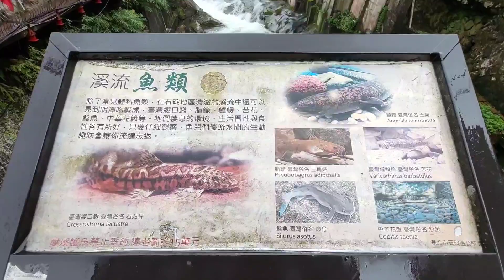SHIDING OL STREET TAIWAN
Picture
Shiding Old Street (aka Shiding East Street) is a small street in the busiest part of the mountainous Shiding District in New Taipei. There are some great restaurants here, an old mining town feel, great views of old multi story houses towering over the rivers, and beautiful surrounding mountains. Also, there are some great hiking trails and scenery nearby.

Background:
The name Shiding comes from boats transporting goods from the area that used to use large rocks (shi 石) in the river as anchors (ding 碇). The Shiding administrative area (石碇堡) was created during the Qing Dynasty and extended from Keelung to Wenshan District.
The area around Shiding Old Street was the first area to be developed by Han Chinese in Shiding. In the early days during the Qing Dynasty, the Han Chinese settlers here mainly grew tea and leeks.

During the Qing Dynasty, Shiding was an important stop along the Danlan Old Trail (淡蘭古道 which means the road between Tamsui and Yilan), which was split into three paths, and Shiding was on the Southern Path. The Southern Path winded from Mengjia Old Street to Liuzhangli, then to Shengkeng, and onto Shiding which was a major tea producer at the time. From Shiding, the road then went to Pinglin and then Yilan. The Southern path was the quickest way to Yilan.

During the Japanese Era until the 1980s, the major industry in the area was coal mining, As the coal mining industry winded down in the 1980s and 90s in Taiwan due to lower worldwide coal prices, the economy in Shiding suffered and many people left.

The multi story buildings near Shiding Old street are a testament to the economic prosperity of the coal mining era.
Currently the Old Street is a popular stop near National Highway 5. Besides the local food and history, there is also some great hiking trails and scenery nearby.

Price:
​Free

Hours:
About 8 AM to 5 PM.

How to get there:
By Car: Go east on National Freeway 5, then get off at the Shiding interchange. Continue east until you reach Shiding Old Street.
By Scooter: From Taipei, take highway 106 east from Shenkeng toward Shiding, pass through Shiding Bao Tunnel, and soon you will come to Shiding Old Street.

By Bus: From Taipei City Call MRT station, you can take bus 912 to Shiding High School, after that you will have to switch to bus 666 which will take you all the way to the old street (total about 40 minutes).